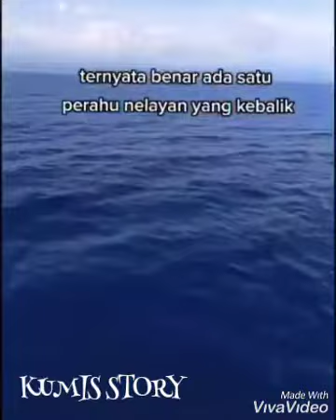WAH BAIK SEKALI... PENYELAMATAN NELAYAN YANG TEROMBANG AMBING DI TENGAH LAUT PESISIR BARAT LAMPUNG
informasi